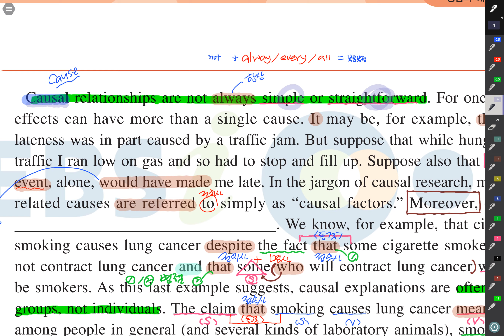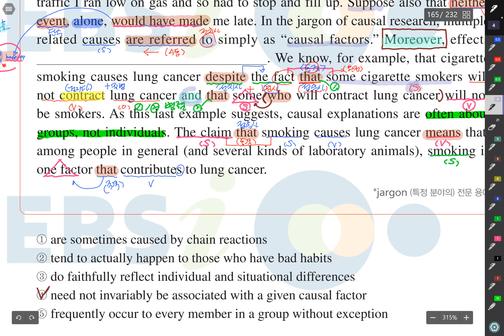이비수특독해미니1 16번어법